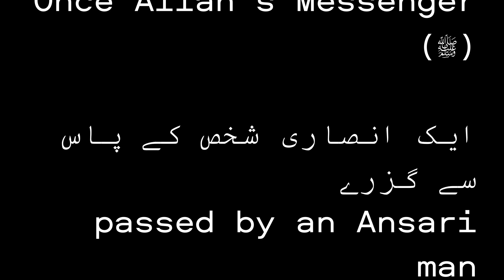Sahih Bukhari Hadees No 24 in Urdu / English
The content provided in this video is purely for general interest and educational purposes and reader's information. All viewers must take independent and expert opinions before acting on anything mentioned in this video. We do not accept any liability/responsibility for any decision the viewer made based solely on the information provided here Huh. All information/views/opinions in this video are our personal interpretation. Based on this video, we cannot be held responsible for miscommunication, misinformation, or any action taken by any individual or group. BY ACCESSING AND WATCHING THIS VIDEO, YOU AGREE WITHOUT LIMITATION OR QUALIFICATION. The views and opinions expressed on this subject are based on our personal views/interpretation/research and do not constitute advice or recommendation. We are not responsible for any damages or effects that may result from any decision taken by the viewers after watching our videos. All company, brand, stock, service, and product names mentioned in this video are trademarks of their respective holders/individual parent companies.

Note: All ©Copyrights  Are Reserved By @adibnama. If Anyone Tries To Use Our Content Then They Will Face a strike In That Case